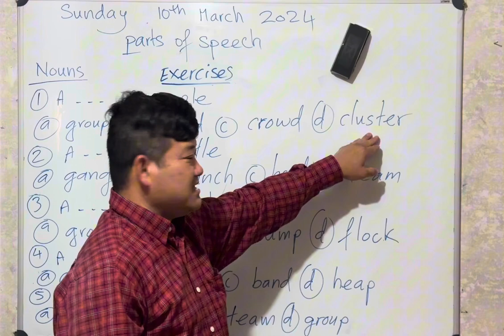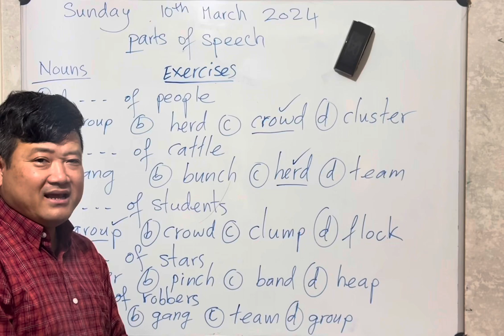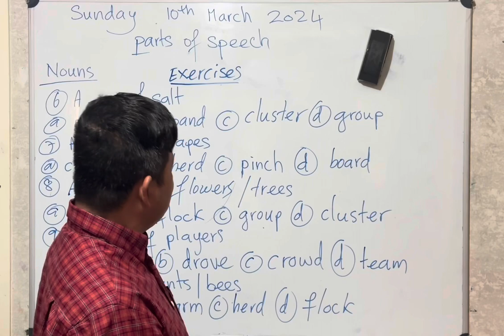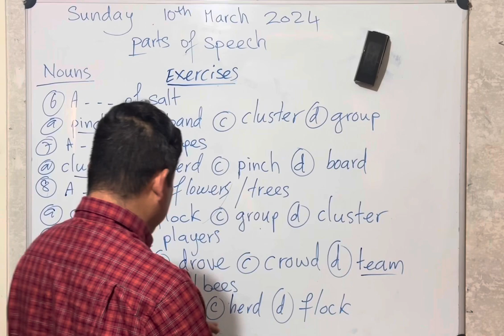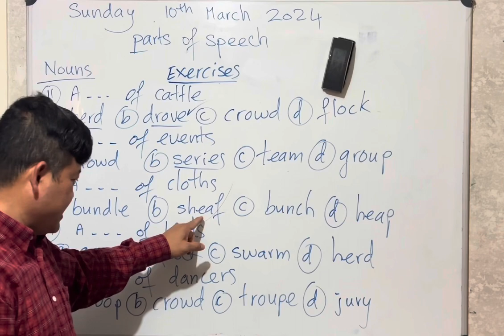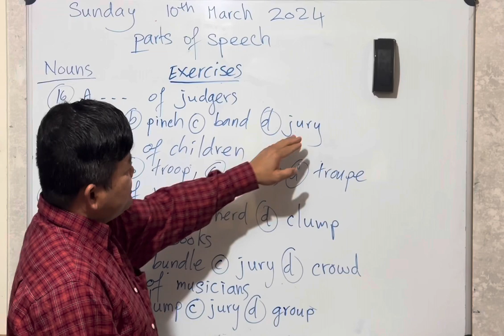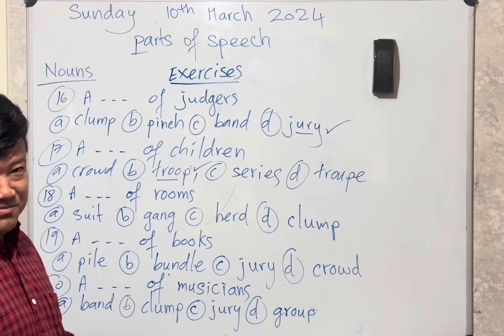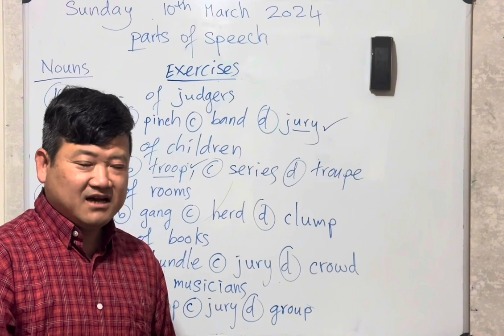English grammar teaching program in Khmer online.(Parts of speech.)Exercises 1